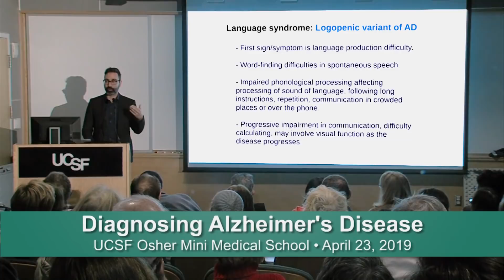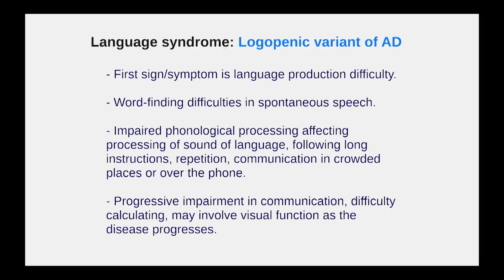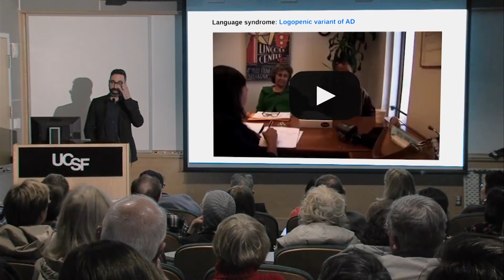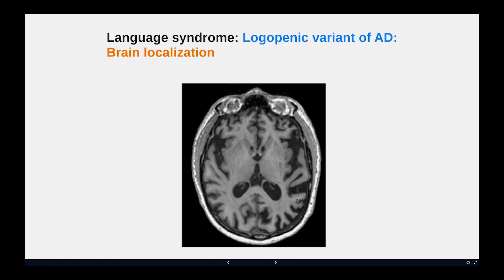Alzheimer's Disease - The Language Syndrome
Dr. Georges Naasan discusses communication difficulties associated with the language syndrome of Alzheimer's Disease. [Show ID: 37334]

More from: Alzheimer’s Disease and Other Neurodegenerative Diseases of the Brain